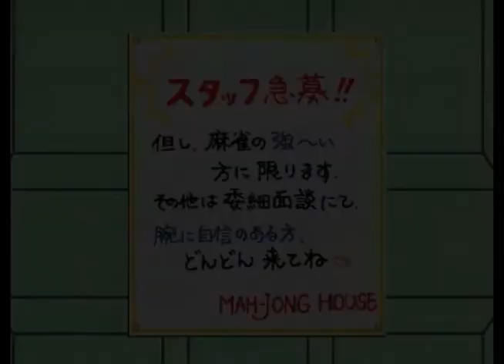[3DO]Ｓｕｐｅｒ リアル麻雀 ＰＩＶ＋相性診断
3DO Real
Ｓｕｐｅｒ リアル麻雀 ＰＩＶ＋相性診断
FZ-SJ6451
SETA 1995